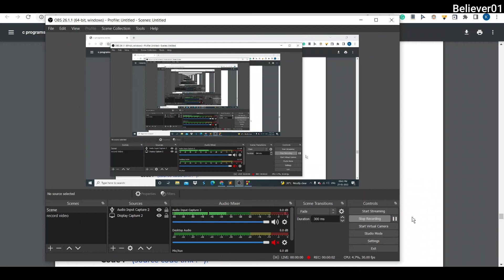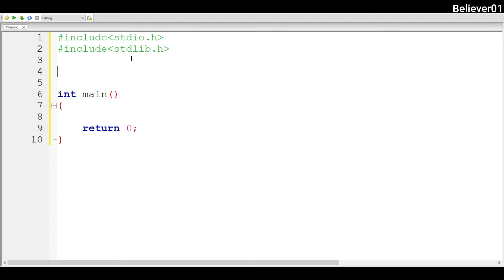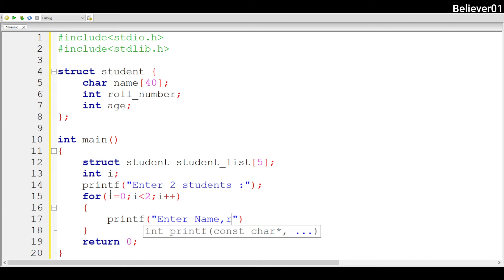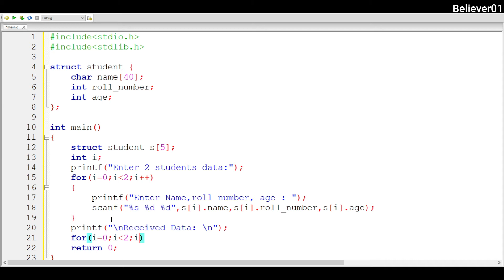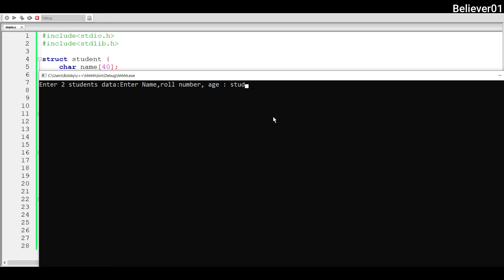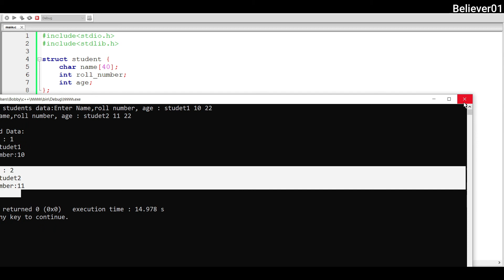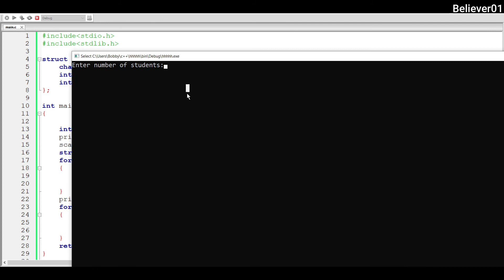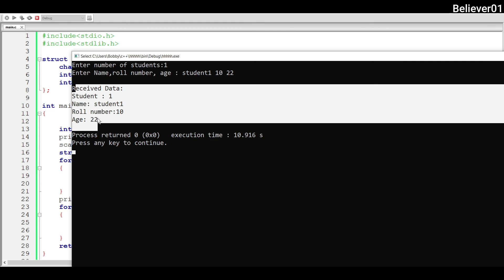write a c program to implement student details using structures | C program In Telugu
Most Important c programs explained in telugu to get your dream job
don't forget watch video completely and follow bellow attached pdf

important c programs in telugu
telugu c programs
believer01 telugu courses
Remaining courses in our channel

Bobby from Believer 01